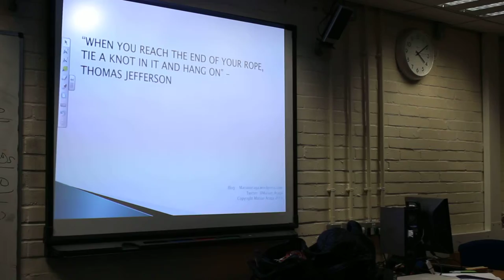Achieving A Grade in Your GCSE 5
Achieving "A"s in Your GCSE (5)

Venue:   Greig City Academy, London

Speaker: Marian Araga